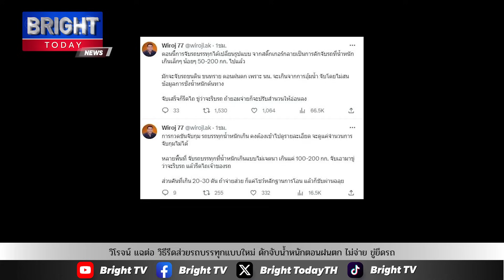วิโรจน์ แฉต่อ วิธีรีดส่วยรถบรรทุกแบบใหม่ ดักจับน้ำหนักตอนฝนตก พวกไม่จ่าย ขู่ยึดรถ ไม่สนดินอุ้มน้ำ